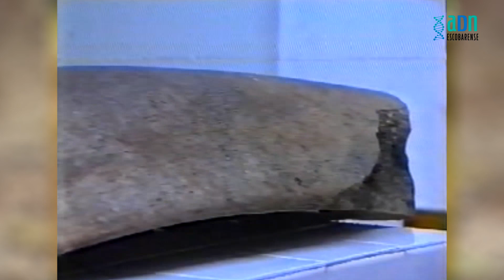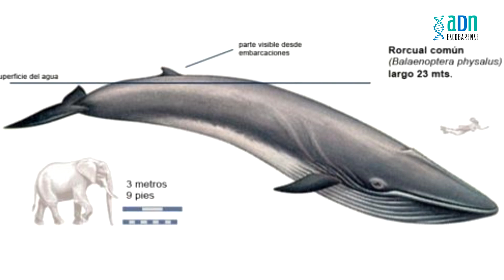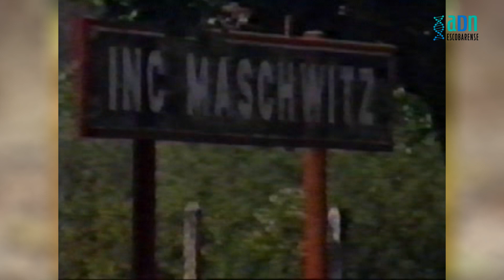“La ballena de Maschwitz” | ADN Escobarense – Temporada 1 – Capítulo 18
En la primavera de 1993, el hallazgo de los fósiles de un gigante cetáceo conmocionó a los vecinos y puso a la localidad en el foco de todos los medios masivos de comunicación. Quienes participaron de aquel sorprendente acontecimiento lo recuerdan con lujo de detalles.